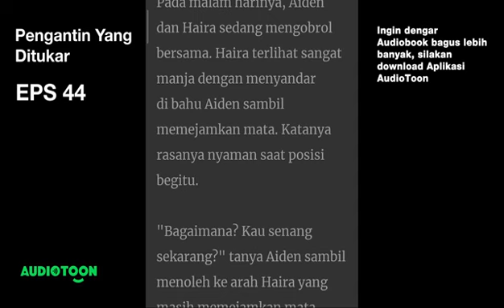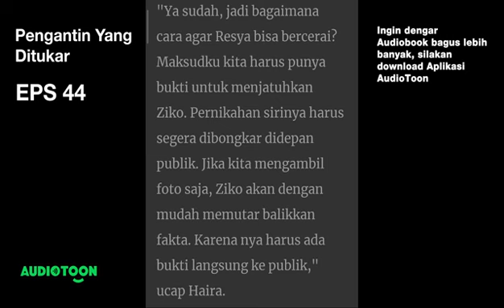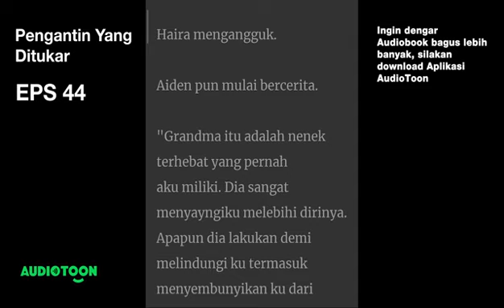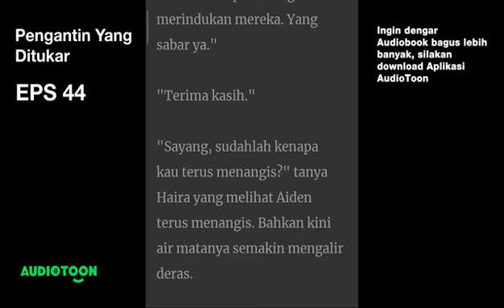Pengantin Yang Ditukar EPS 44 |Dikhianati Tapi Ketemu Cinta Sejati|Audiobook Indonesia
Rencana Untuk Resya
Update setiap jam 7 malam~

""Kenapa Resya?"" tanya Aiden.

""Sebenarnya aku dan dia sudah berbaikan. Namun, kami masih berpura-pura bertengkar demi mengecoh Ziko. Ziko sudah menikah siri dan dia tidak mau menceraikan Resya. Aku kasihan padanya karena mengalami nasib yang malang,""

Ingin mendengarkan kelanjutan ceritanya?